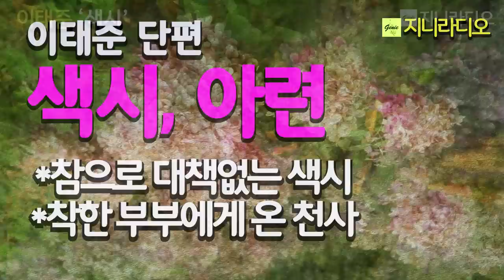이태준 단편 색시, 아련/ 자기 분수를 모르고 허황된 꿈만 꾸는 색시가 서글픈 현실을 보여주고, 온정의 손길을 내민 부부에게는 천사가 오네요/ 책읽어주는여자/ 지니라디오/ 오디오북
*작품명; '색시, 아련'
*지은이; 이태준

[이태준 작가]
  1904년 강원도 철원에서 태어나, 1909년 망명하는 부친을 따라 러시아 블라디보스토크로 이주했다가 그해 8월 부친의 사망으로 귀국하였습니다. 1912년 모친마저 별세하자 철원의 친척집에서 성장하였습니다. 1921년 휘문고등보통학교에 입학했으나 동맹휴교의 주모자로 지적되어 1924년 퇴학하였습니다. 1924년 학교 신문 '휘문 2호'에 단편동화 '물고기 이야기'를 처음 발표했습니다. 1925년 문예지 《조선문단》에 '오몽녀'가 입선되며 본격적인 작품 활동을 시작했습니다. 1927년 《개벽》과 '조선중앙일보'의 기자, 《문장》지 편집자로 활동하였습니다. 1933년 박태원, 이효석 등과 함께 ‘구인회’를 조직하였습니다. 1934년 첫 단편집 《달밤》 출간을 시작으로 《가마귀》, 《사상의 월야》, 장편소설 《해방전후》 등 많은 작품을 발표했습니다. 1930년대 전후에 아동 잡지 《어린이》에 발표한 많은 동화들은 여전히 많은 어린이들에게 웃음과 감동을 주고 있습니다.

[타임라인]
00:00:09  인트로
00:00:27  소설 본문